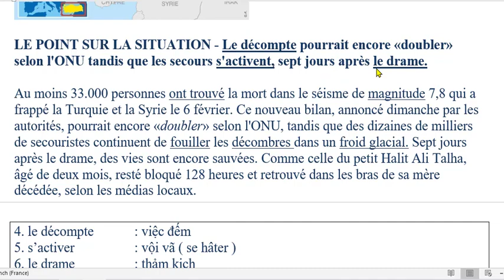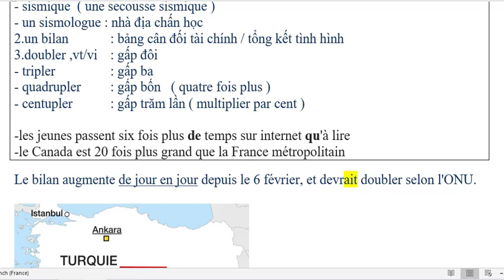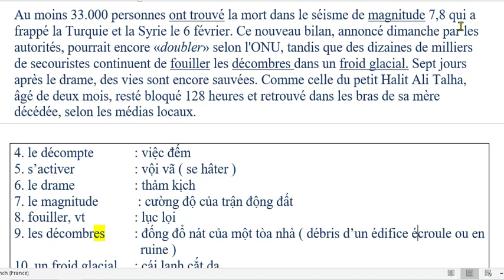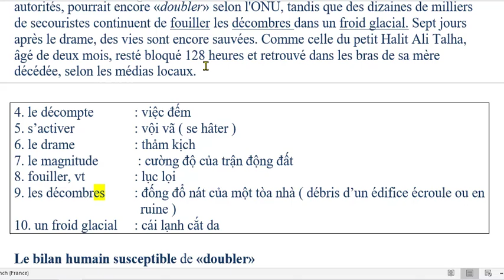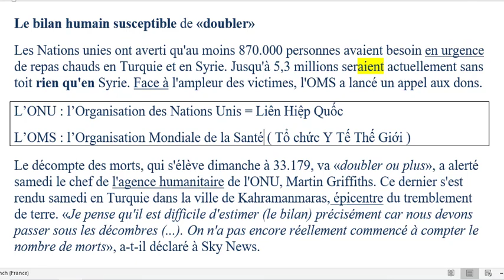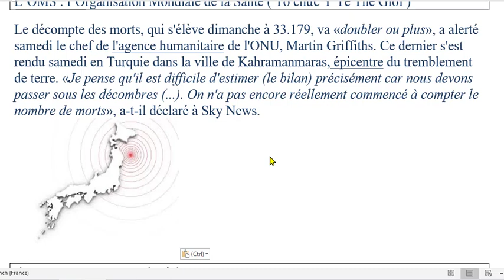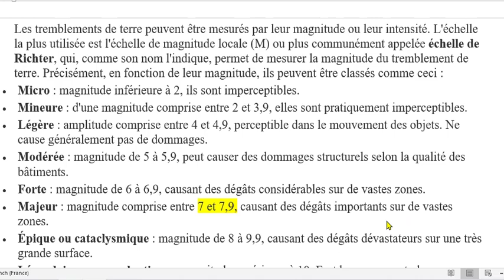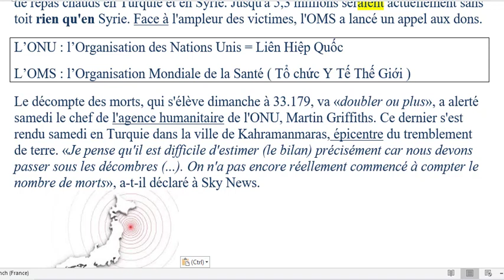Bài 279 - Luyện nghe trình độ B1- SÉISME EN TURQUIE et SYRIE - Động đất tại Thổ Nhĩ Kỳ và Syrie